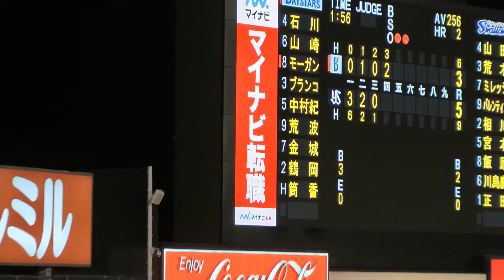横浜DeNA チャンテ0 ＆1 モーガン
逆転3ラン

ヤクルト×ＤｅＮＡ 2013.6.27